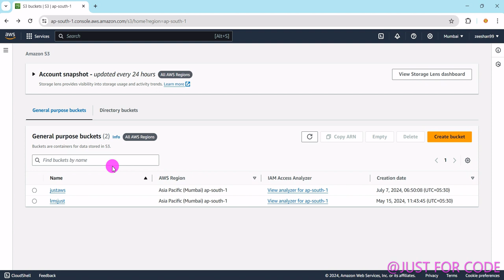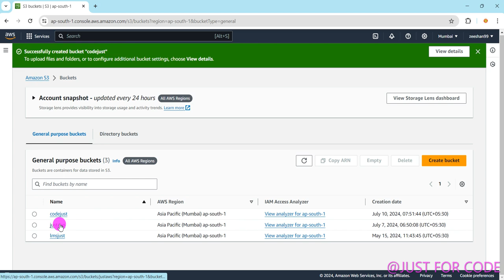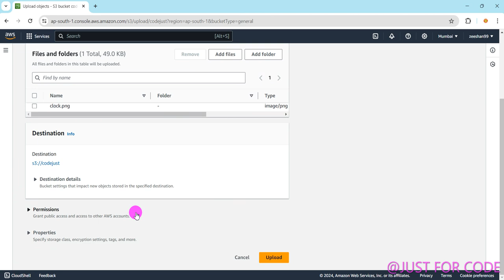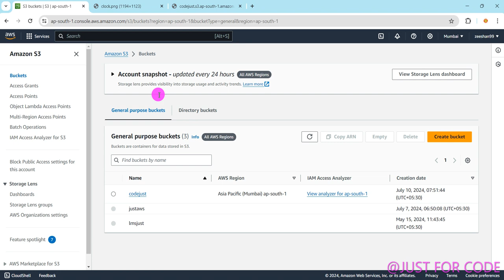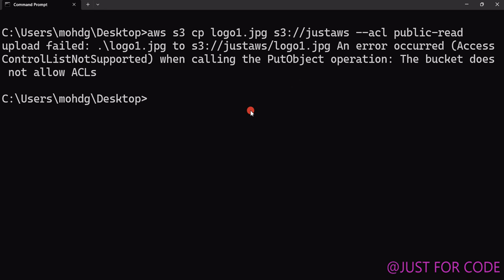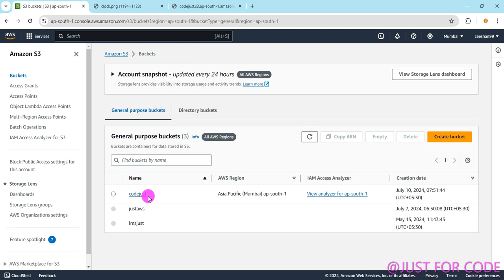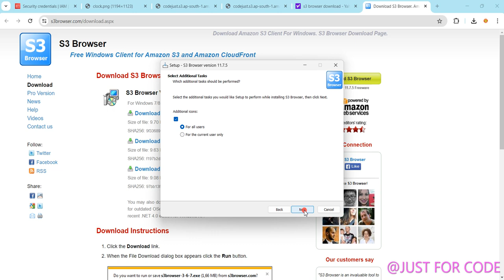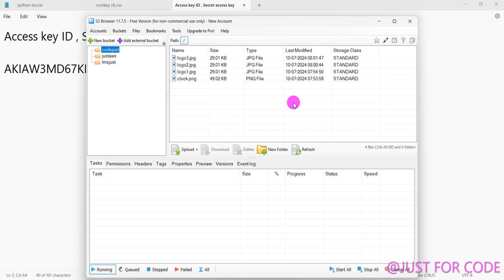ch-5 AWS Premium | S3 Service | AWS S3 Version Control || ACL Enabled | S3 Browser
Welcome to Just For Code , your go-to destination for all things code! Whether you're a beginner looking to learn the basics or an experienced developer seeking advanced techniques, this channel has something for everyone. Let's dive into the world of coding together and unlock the possibilities of technology!

Programming tutorials,
Learn to code,
Coding tips,
Web development,
Software engineering,
Programming languages,
Code projects,
Coding for beginners,
Advanced coding techniques,
Coding challenges,